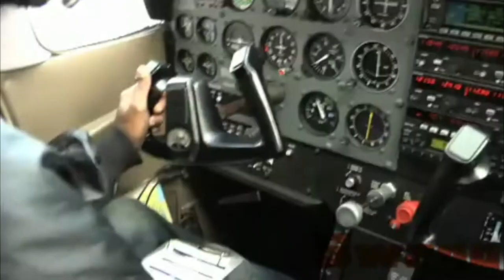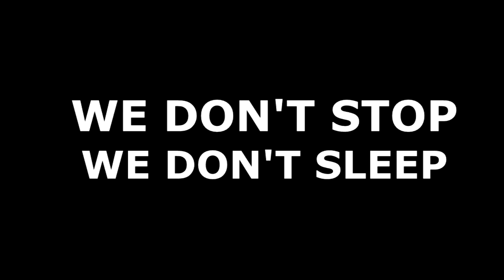The Jacksons' Tito & Marlon Full Interview with 4AM NEWS - Spark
Spark owner of 4AM NEWS sits down with Tito & Marlon Jackson, talk about their upcoming shows in Canada, as well as celebrating 50 years in the showbiz.